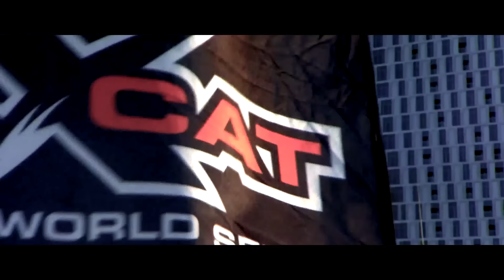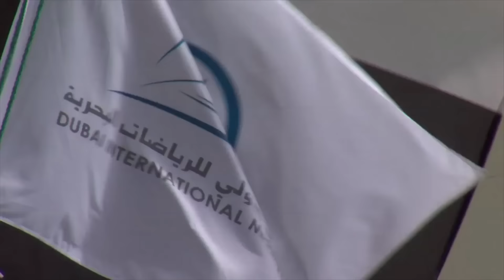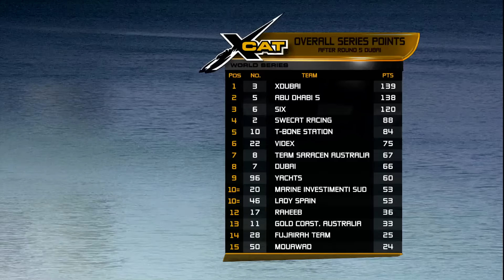2015 UIM XCAT World Series - Season Review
Simply put, the XCAT boats are multi-hulls made of advanced carbon technology comprising of two outboard engines with upto 6,000cc of horse power and the minimum length allowed is 7.6 metres and a maximum of 10 metres. There is also a weight allowance with each boat enabled to be maximum 1,755 kgs. These boats are capable of touching speeds of 120mph with their V6 engines.

The reasons for this huge popularity are many, and prominent among others is the fact that XCAT racing is the most challenging, it has the largest international contingent, the biggest number of international teams and drivers competing in the world of powerboat racing from far-off Scandinavia to the USA and Australia.

For someone who is wondering what its like from a  spectator/fan experience point of view - "its better than F1 racing because at each of the XCAT races we see boats competing in absolutely unpredictable sea and wind conditions. Definitely adds on to the adrenaline rush, if you ask me." - said one of our loyal fans.

In addition, the WPPA -- Promoters of the series -- ensure that they take in some of the most glamorous locations and venues on the globe, giving viewers a unique and entertaining experience during the season.